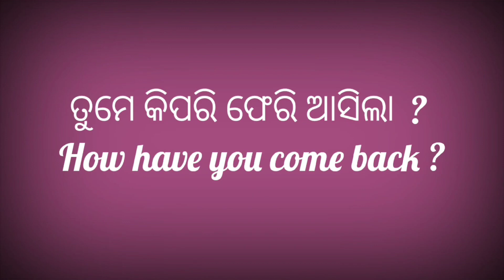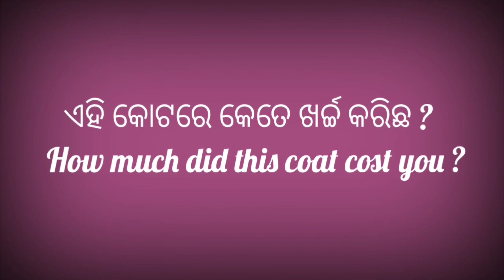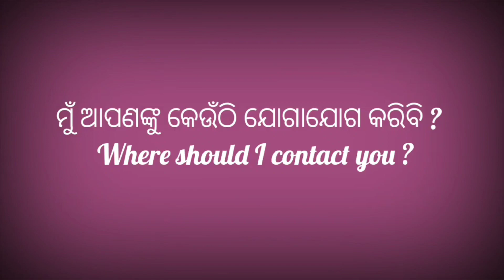Basic ଓଡ଼ିଆ English Speaking translation | Spoken English short sentences | Speaking English in Odia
Spoken english classes bhubaneswar Odisha,
Spoken english classes at Bhubaneswar,
Spoken english classes in Bhubaneswar,
Spoken english classes in bhubaneswar Odisha ,
Spoken english in Bhubaneswar ,
English Learning institute Bhubaneswar ,
English Learning Bhubaneswar,
Spoken English Bhubaneswar,
Personality development in bbsr,
Personality development in Bhubaneswar,
Personlity development courses in Bhubaneswar,
Personlity development center bhuaneswar Odisha,
Spoken english and personality development classes in Bhubaneswar,
Personal interview training Bhubaneswar,
Personal training interview questions,
Personal training interview questions and answers,
Personal training interview tips Bhubaneswar,
Personal training interview questions to ask,
Common personal training interview questions,
Group discussion and personal interview training in Bhubaneswar,
Group Discussion in Bhubaneswar,
GD in BBSR,
GD in Bhubaneswar,
GD & PI in Bhubaneswar,
GD & PI classes in Bhubaneswar,

Spoken English Institute in Bhubaneswar,
English Speaking Institute in Bhubaneswar,
English Speaking classes in Bhubaneswar,
English Mania in Bhubaneswar,
English Mania Bhubaneswar,
English mania BBSR,
Personality Development Classes in Bhubaneswar,
Personality Development Institute in Bhubaneswar,
Learn Spoken English Videos Learn English Speaking Online,
Online English Speaking Classes ,
Inspirational Videos,
Motivational videos,
Motivational & Inspirational,
Motivation & Inspiration,
Motivation Video,